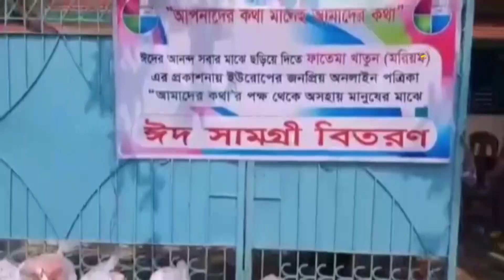জেলে থাকা ৯০ বাংলাদেশিকে মুক্তি দিচ্ছে কাতার সরকার | Qatar Probashi News | Bangla TV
মধ্যপ্রাচ্যের দেশ কাতারে, প্রতিবছরের মতো এবারও, পবিত্র মাহে রমজান উপলক্ষে বিভিন্ন অপরাধে জেলে থাকা ৯০ জন বাংলাদেশিকে মুক্তি দিচ্ছে দেশটির সরকার। বিমান যোগাযোগ চালু হলে দেশে পাঠানো হবে এই মুক্তি প্রাপ্তদের। এ নিয়ে কাতার থেকে সহকর্মী আকবর হোসেন বাচ্চুর প্রতিবেদন জানাচ্ছেন, নাজিয়া আফরিন রিয়া।